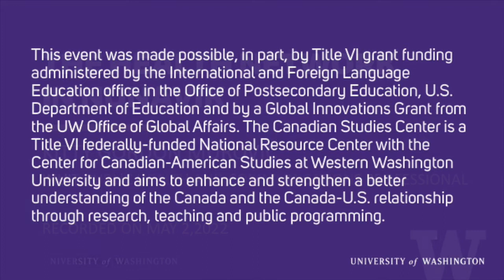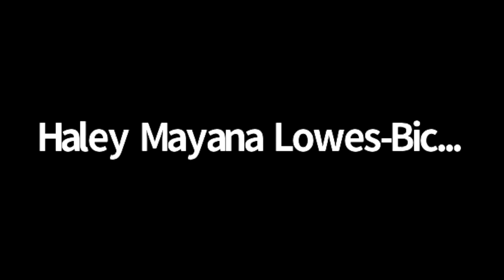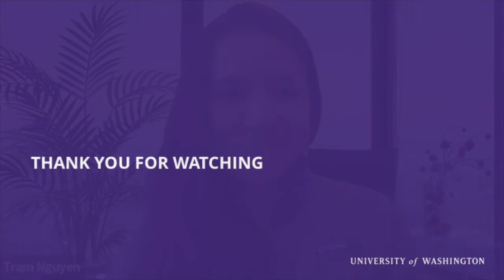The Health Network in Nunavik (2022)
This session was part of the Health Equity, Diversity, Inclusion in Arctic Indigenous Communities.

Kitty was born and raised in Kuujjuaq, Nunavik, Quebec. Her grandparents raised her in early childhood in the “capital” of Nunavik, called Kuujjuaq, which means ‘big river’. There are 13 other villages in the Nunavik region that range from 150 people to 2500 inhabitants above the 55th parallel.

She lived in the Montreal region for 12 years where she had her first three children and had her last child in Kuujjuaq after moving back with her husband of 20 years.

In 2007, Kitty was employed by Makivik Corporation in Ville St-Laurent, which represents the Inuit of Nunavik at the political level to the federal and provincial Governments. Makivik Corporation is the birthright organization of the Inuit of Nunavik and was created after the James Bay and Northern Quebec Agreement (JBNQA 1975) where she worked as a communications officer for 7 years. After living ‘down south’ for 12 years she moved her family back to her hometown in 2014.

Kitty was then employed by the Ungava Tulattavik Health Centre as a complaints commissioner, a position she held for over two years.

This event was made possible, in part, by Title VI grant funding administered by the International and Foreign Language Education office in the Office of Postsecondary Education, U.S. Department of Education and by a Global Innovations Grant from the UW Office of Global Affairs. The Canadian Studies Center is a Title VI federally-funded National Resource Center with the Center for Canadian-American Studies at Western Washington University and aims to enhance and strengthen a better understanding of the Canada and the Canada-U.S. relationship through research, teaching and public programming.